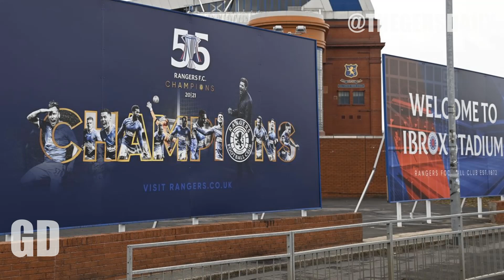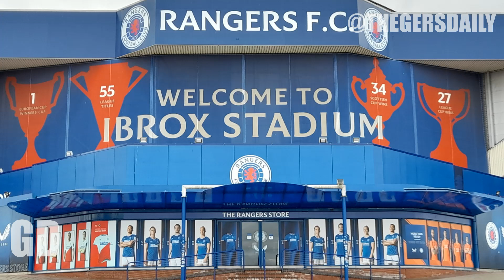RANGERS SET FOR MASSIVE REPLACEMENT ? | Gers Daily